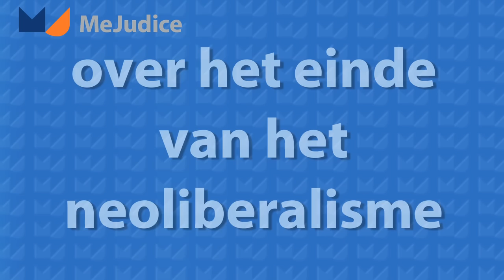Jaap van Duijn over het einde van het neoliberalisme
De overwinning van Trump is een oorlogsverklaring aan de neoliberale orde getekend door 58 miljoen Amerikanen stelt Jaap van Duijn, econoom.
Het neoliberale model liep op zijn laatste benen; er zit geen verbetering in, heeft een lage economische groei en je ziet de laatste jaren een tegenbeweging ontstaan met naar binnen gekeerde economieën, het einde van de grote groei van de wereldhandel en arbeid die zich wil terug vechten om meer invloed te krijgen.
Populisten als Trump zijn economisch ouderwets links maar politiek rechts zou je kunnen zeggen.